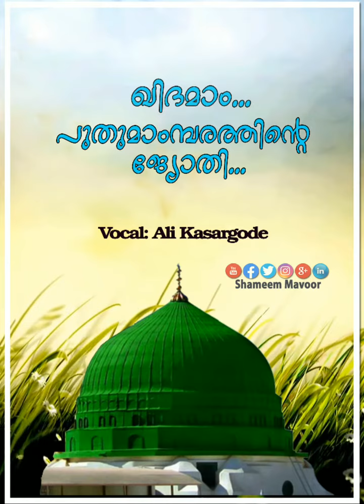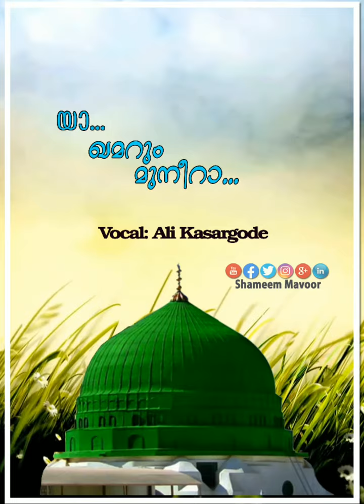Ali Kasaragod ♡ ലാം അലിഫിൻ ശ്രുതിയിൽ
©All Copyrights From Shameem Mavoor YouTube Channel